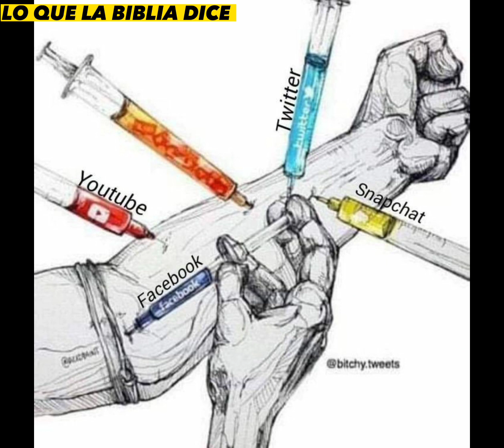33 IMÁGENES QUE MUESTRAN QUE TANTO DAÑO HAN HECHO LAS REDES SOCIALES A LA SOCIEDAD.